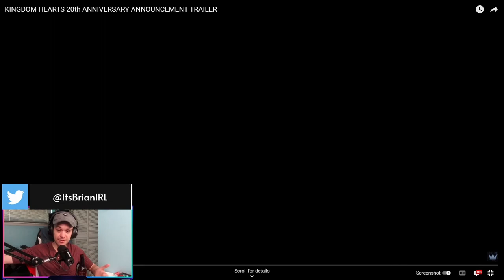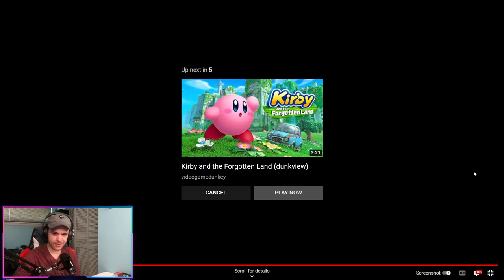It's Finally HERE! | Kingdom Hearts 4 Trailer Reaction